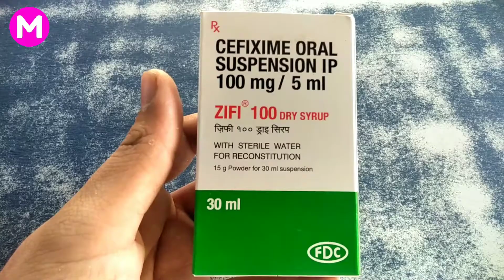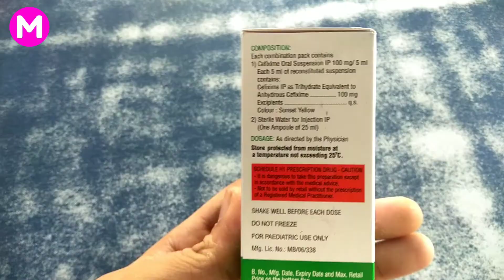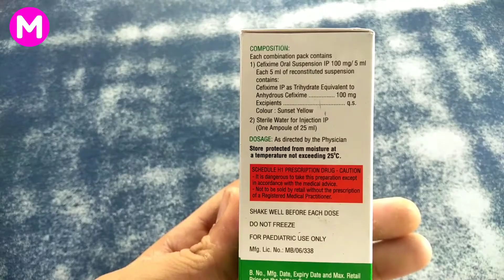Zifi 100 syrup full review in Hindi || Cefixime syrup || FDC pharmaceutical